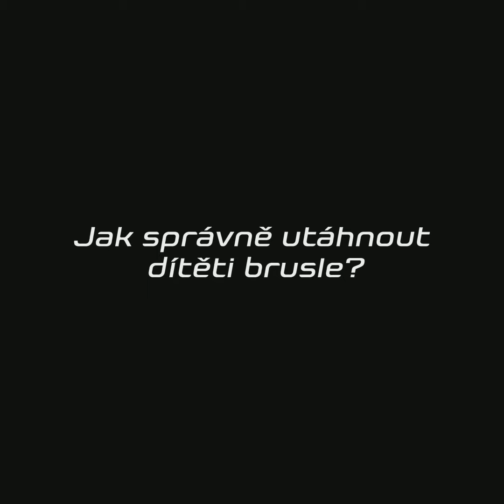BauerTrener radí - utahování bruslí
BauerTrener Jaromír Pytlík nabízí svá doporučení, jak pořádně a správně utáhnout brusle mladým hráčům.